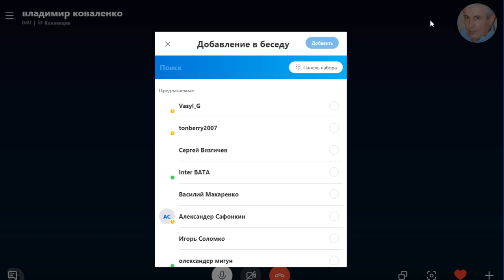Без таких людей у России нет будущего